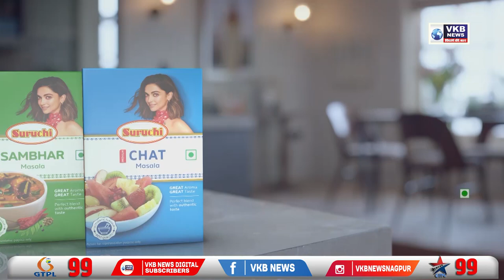नोकरीसाठी पात्र सफाई कर्मचाऱ्यांच्या 100 वारसांची यादी प्रसिद्ध